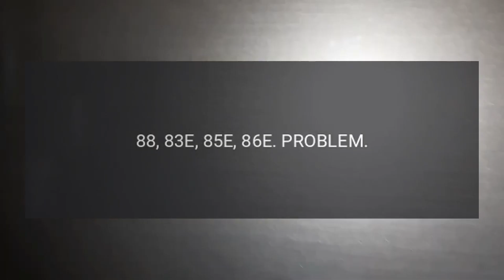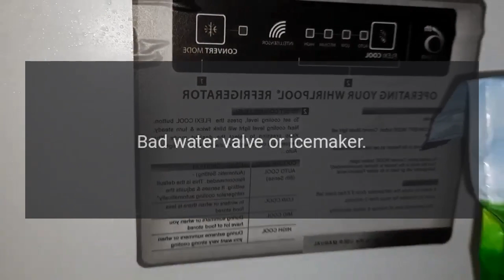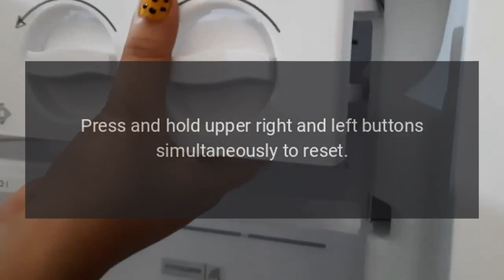Samsung Refrigerator Model RF28K9070SR Error Codes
With enough space to store all your favorite foods, this Samsung refrigerator can be customized the way you want